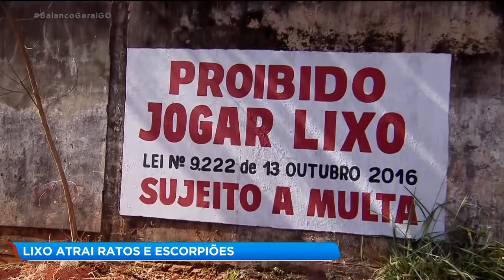LIXO ATRAI RATOS E ESCORPIÕES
A falta de consciência de algumas pessoas está tirando o sossego dos moradores de uma Rua da Vila Mutirão, região noroeste. O local virou um depósito de lixo e a consequência disso tudo é o aparecimento de vários insetos, lacraias, ratos e até escorpiões.